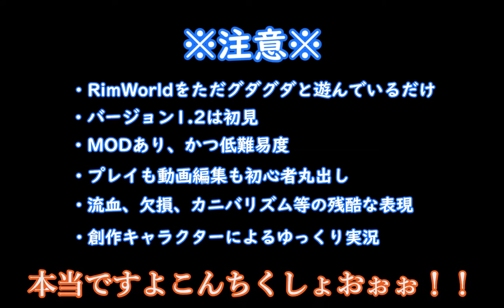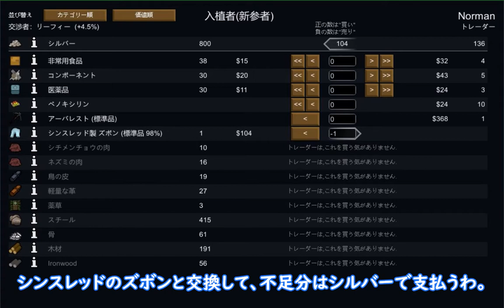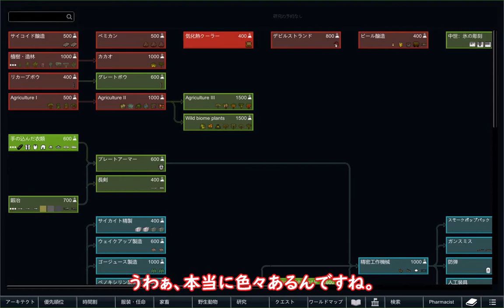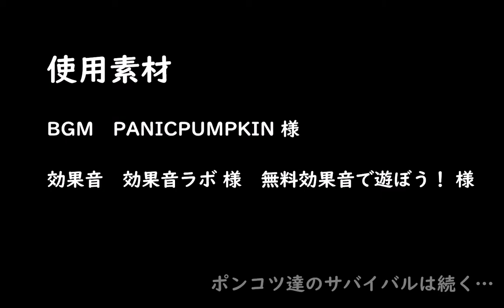【Rimworld】ポンコツ三人衆の惑星遭難日誌 2頁目【ゆっくり実況】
ただただまったりとRimWorldを楽しんでいるだけの動画です。
常に心に最終ロケット兵器を構えた状態でご覧ください。

バージョン1.2　DLCなし
MODあり（主にUI改善、システム変更など）
ストーリーテラー：カサンドラ
難易度：カスタム
（普通ベースで味方への誤射、入植者の即死、ヒト狩りの腐敗なし）

導入MOD一覧
Harmony
HugsLib
EdB Prepare Carefully
[1.2] EdB Prepare Carefully 日本語翻訳追加
Allow Tool
[1.2] Allow Tool 日本語翻訳追加
RimHUD
RPG Style Inventory
ResearchPal
[1.2] ResearchPal 日本語翻訳追加
Heat Map
RaiderInfo[1.0-1.2]
Predator Hunt Alert[1.0-1.2]
Mad Skills
Level Up!
Incident Person Stat
No Relation
Pharmacist
Rimpedia
Micro Designations
List Everything
[1.2] DE Surgeries
Medieval Times Unofficial Update
[1.2] Medieval Times Unofficial 日本語翻訳追加
Animals Logic
ShowModDesignators
[KV] Show Hair With Hats or Hide All Hats
Modders Deserve Credit, too
Gloomy Hair mk2
Won hair_men
Won hair_women
Ponytail is Kawaii
More Sculpture
Minimal Light Control
[WD] Soil Contrast
Retextured Interaction Spots Project
Comms Sound Be Gone
Silent Doors
ModDiff
CM Color Coded Mood Bar [1.1+]
[NL] Chibi Face Male only
[NL] Chibi Face Female only
Mortar Accuracy
Centipede Raid Value
[1.2] Cheap Mortar Shell